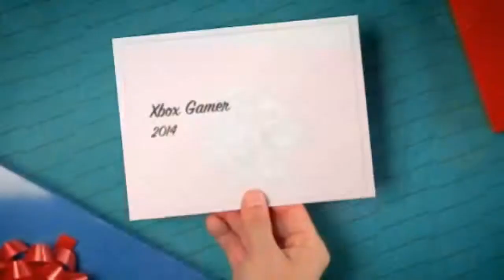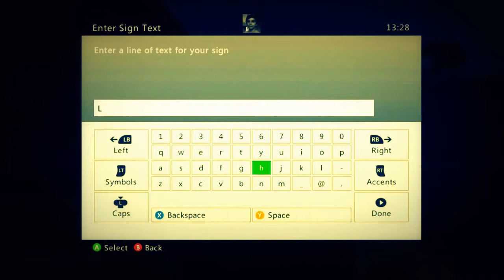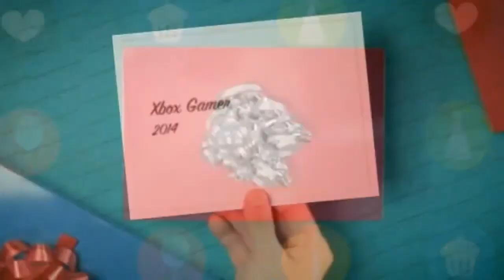Minecraft xbox 360 - let's play ep19 "Lazy Mazey"